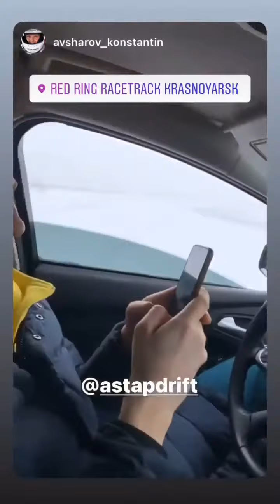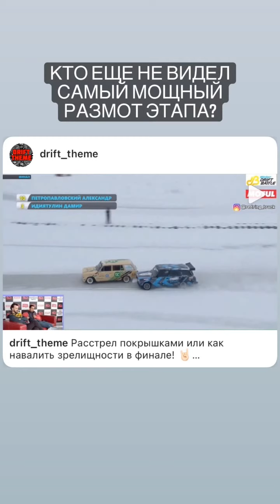4 этап WDB 2021. Андрей Астапов (Instagram stories от 14.02.21)